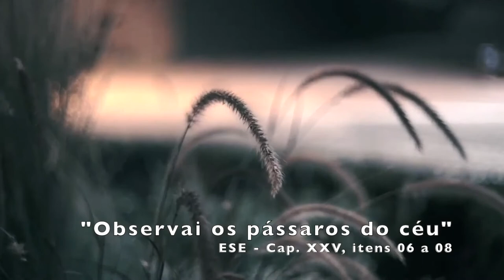Observai os pássaros do céu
Mensagem extraída de "O Evangelho segundo o Espiritismo", capítulo 25, itens 06 a 08: Observai os pássaros do céu.

CREDIT-
We did not belong to this footage. We just collect copyright-free videos from different sources to produce our vídeos and help content creators.
Créditos:
Nós não produzimos esses vídeos. Nós apenas coletamos vídeos livres de direitos autorais de diferentes fontes para produzir nossos vídeos e ajudar criadores de conteúdo. Todos os créditos dos vídeos vão para seus respectivos criadores. Se você deseja reclamar, deseja adicionar seus vídeos, ou deseja créditos, gentilmente pedimos que nos contate antes de tomar qualquer ação